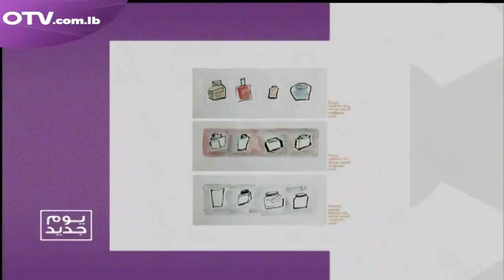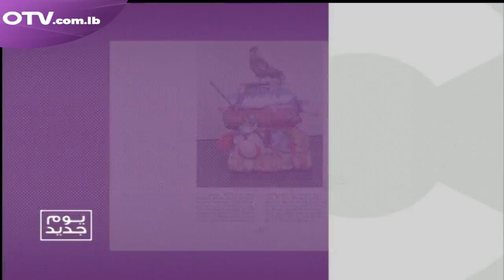Dr. Nadim Cortas - Ahliah School Centennial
Dr. Nadim Cortas interview on OTV during Youm jdid program on Monday February 20, 2017 at 9h50 am.

Ahliah School, Centennial Art Exhibition, 5 artists in One Century, Saloua Rawda Choucair, Etel Adnan, Afaf Zurayk, Ayman Baalbaki, Said Baalbaki.